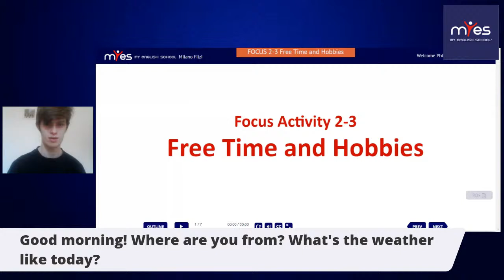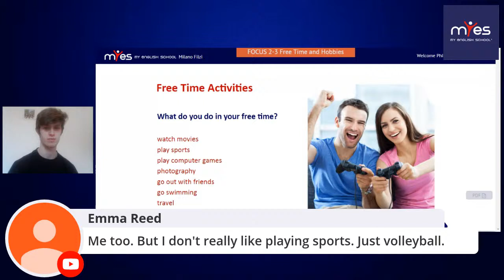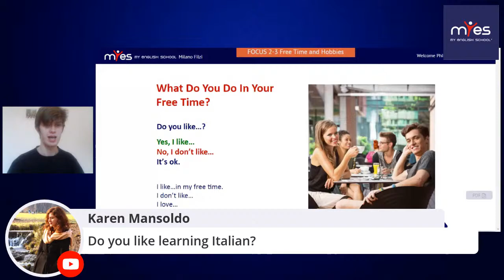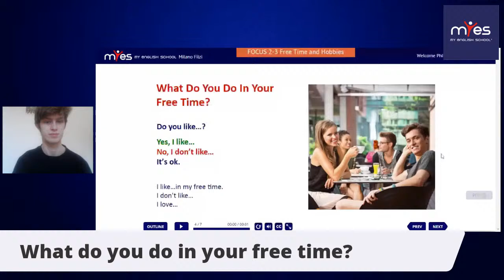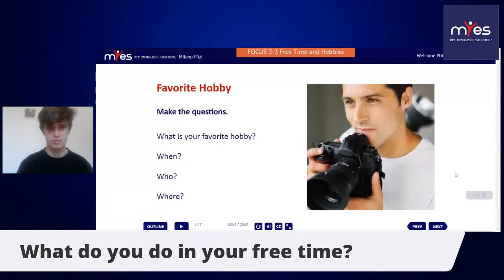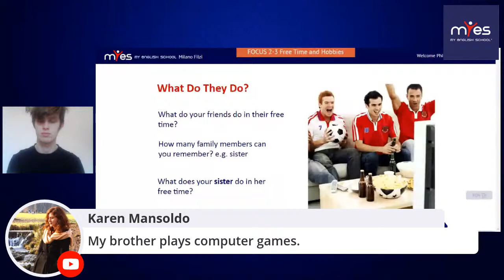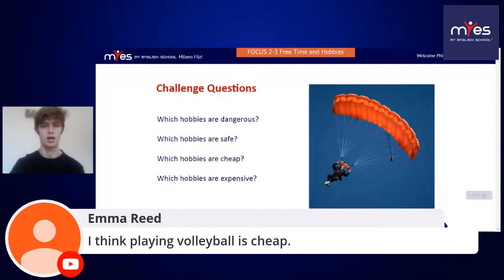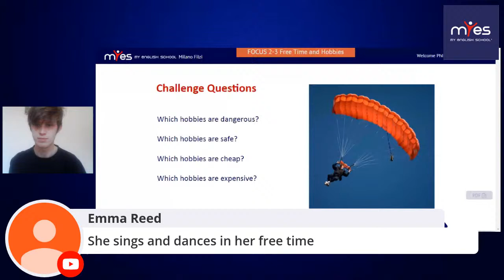Free time and Hobbies with Phil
Looking at favourite hobbies, like and don't like, and asking questions